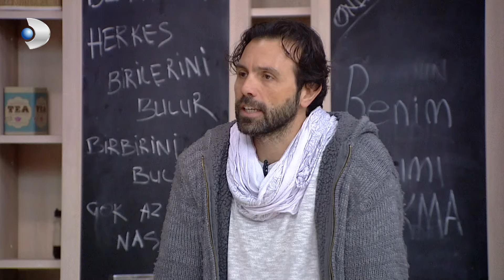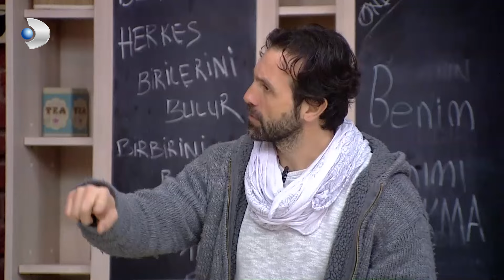Damat Adayları Berker'i Sorguya Çekti - Kısmetse Olur 342. Bölüm